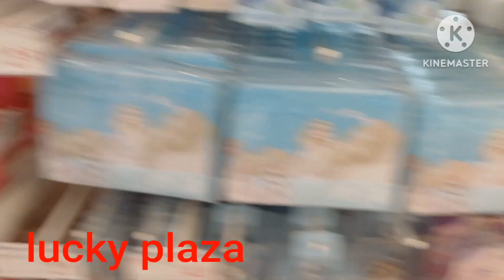COME JOIN US AS WE EXPLORE LUCKY PLAZA/KARRENSGTV